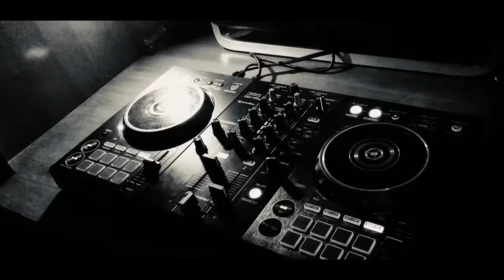Set Tribal, Aleteo & Techno + Guaracha | Coronavirus tocando en vivo | YoMeQuedoEnCasa | #1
Noches Perrosss! 🎩💀
Viendo la situación del mundo únete a YoMeQuedoEnCasa 🤍🖤
Espero disfruten este pequeño Set 🎩

| MatheoIsBlessedOfGod |